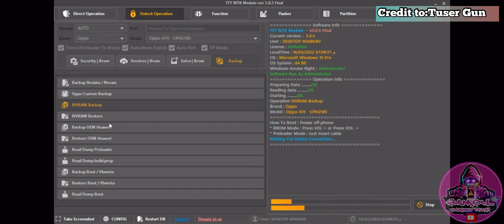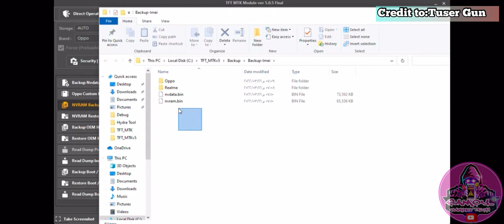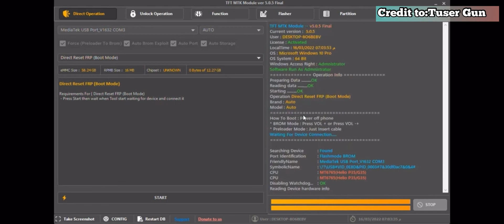NEW Android Tool For Free 2022 (TFT Tool)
Credit to:Tuser Gun